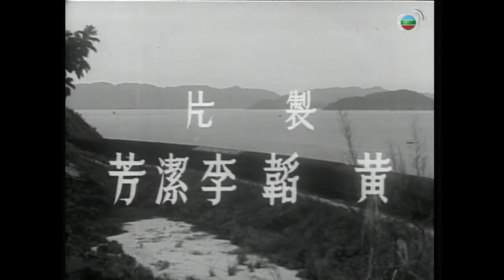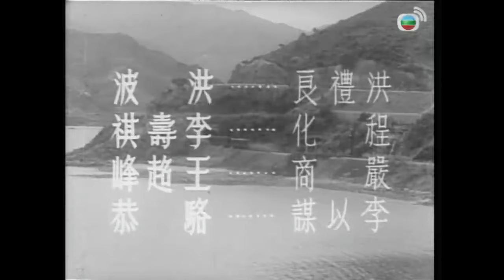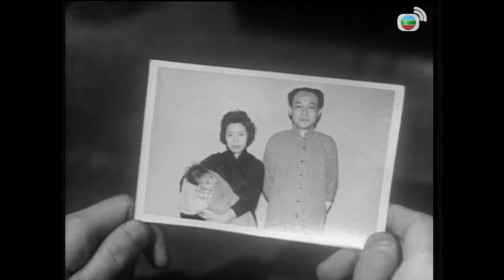《粵語長片》驚天動地 (1962) ｜曹達華｜羅艷卿｜李香琴｜洪波｜導演：馮峰｜香港電影｜香港粵語電影｜粵語中字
特務尤子彬和白素霞被派深入敵偽後方工作，執行破壞行動。子彬得知舊情人余玉蟬是敵方司令洪禮良的情婦，借她當上禮良的司機。子彬探得情報，成功炸毀敵方軍火船，同時素霞假裝歌女到玉蟬的夜總會工作，有機會接近禮良，可是卻被禮良識破，設局把他們一網打盡。禮良對子彬逼供，意外發現他是親兒，把眾人釋放。子彬策劃炸毀鐵橋後撤退，禮良故意成全，於火車上連同軍火被炸死。事後子彬從禮良的遺書明白一切，帶其屍骸返回自由區。